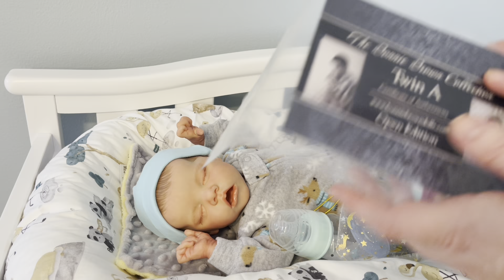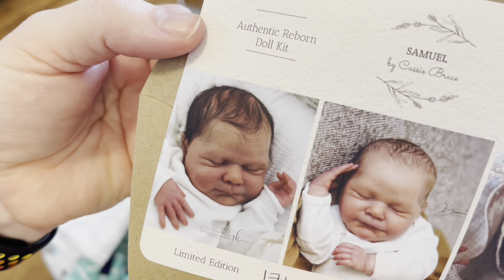Another Hurricane? Bye Bye Reborns! 🥹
This channel is family friendly, but has been created for adult reborn doll collectors and artists! These are realistic dolls, but in no way are these dolls treated like real babies or children. 💗